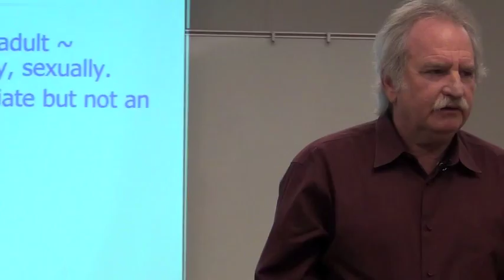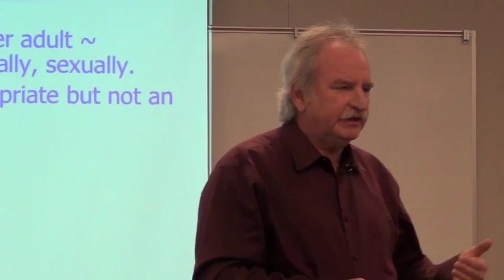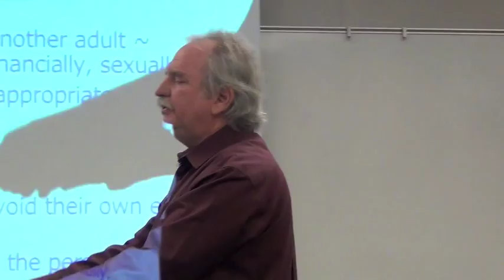What codependency really means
So many people use the word codependency or codependent, but I am not sure most folks truly understand what the concept means. This video clip is taken from a seminar I taught defining and talking about the concept of co-dependency.

As a licensed Marriage and Family Therapist (MFT), I started my private practice in 1973 in Walnut Creek, California, and retired from private practice in 2018. I co-founded the Relationship Counseling Center of Walnut Creek in 1974.

I hold an M.S. in Counseling Psychology from California State University, East Bay and a B.A. in Psychology from University of California, Berkeley. I received specialized training in Masters and Johnson-style sex therapy, and have practiced as a sex therapist for over thirty years.